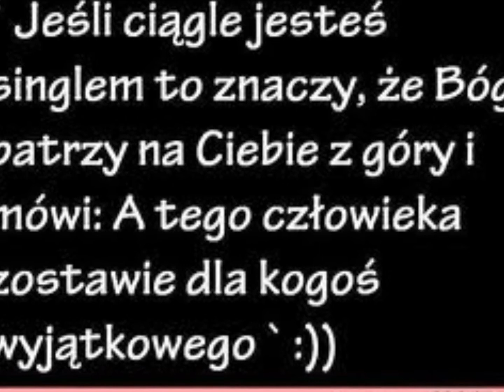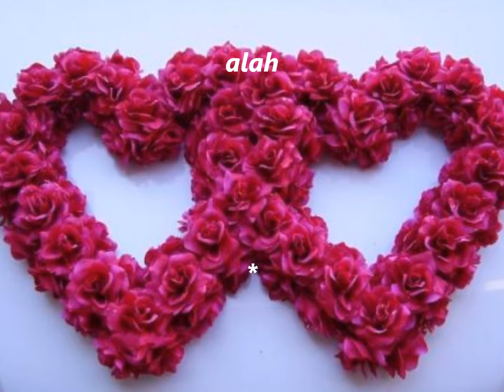Wietrze wiej ...cower